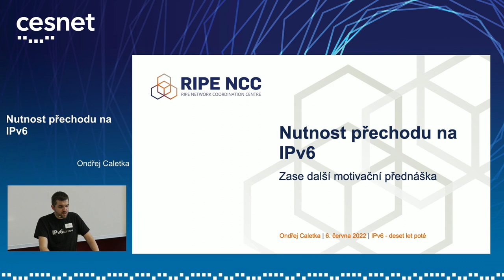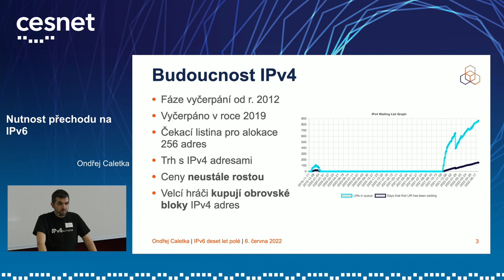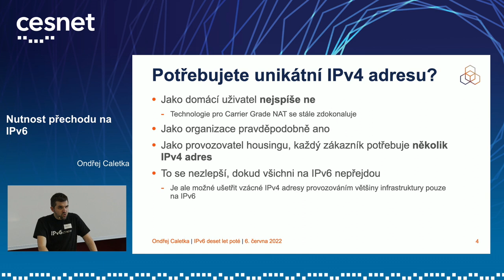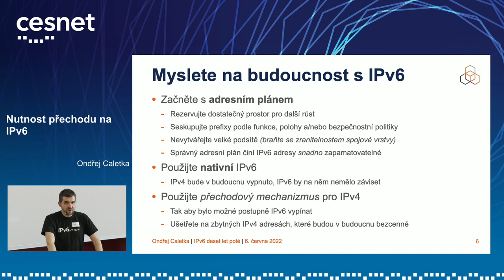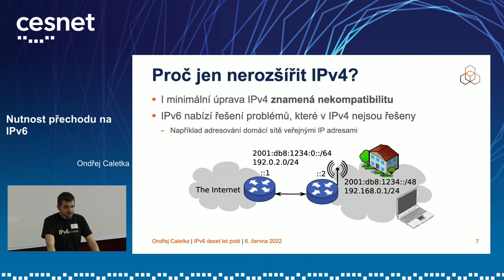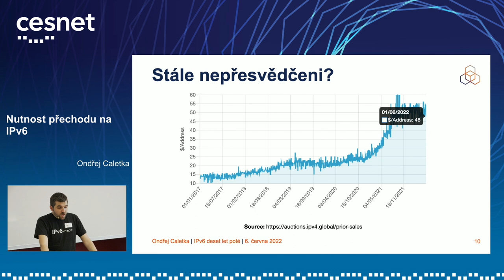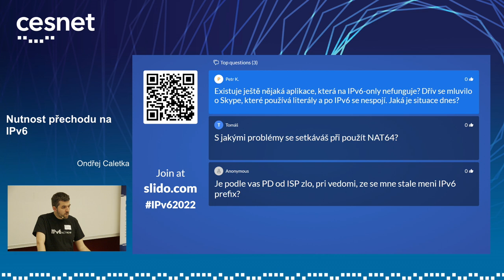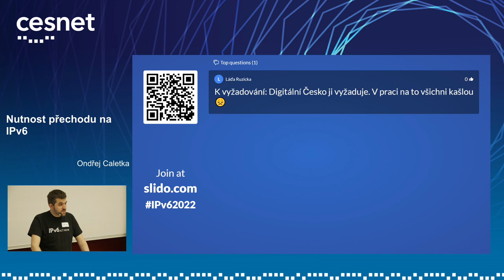IPv6 seminář 2022: Nutnost přechodu na IPv6 (Ondřej Caletka)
Někdy to vypadá, že IPv6 vlastně nikdo nepotřebuje, kromě několika nadšenců. Je tomu ale skutečně tak? Nepotřebujeme nakonec IPv6 všichni? V této další motivační přednášce se podíváme na to, proč to bez IPv6 nakonec stejně nepůjde.